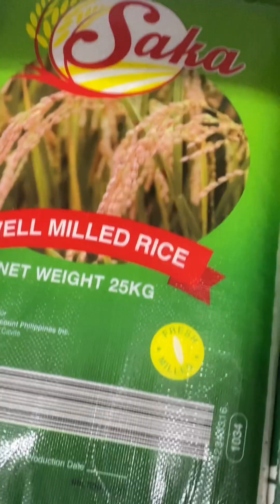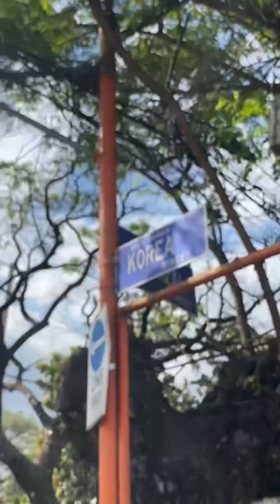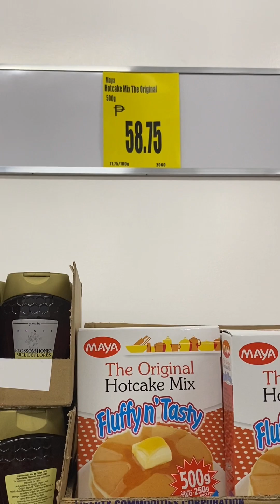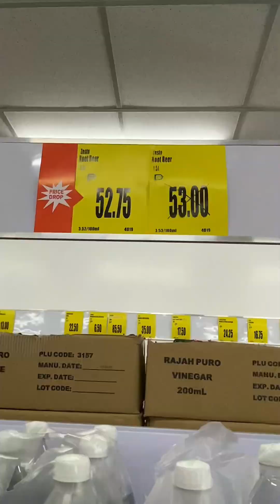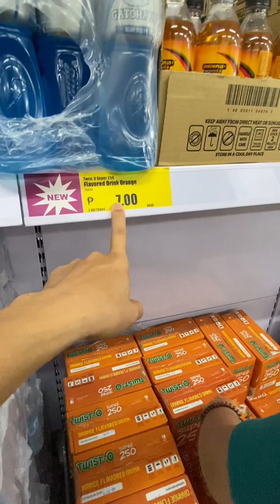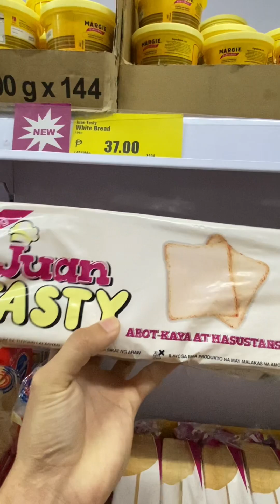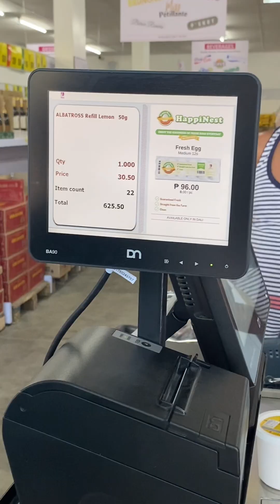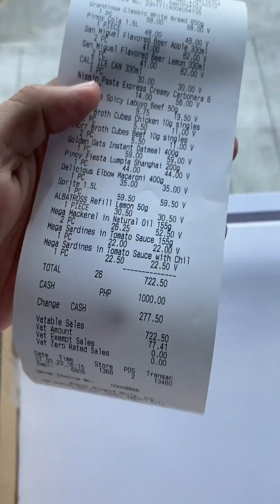DALI Eveyday Grocery | Murang Grocery Store